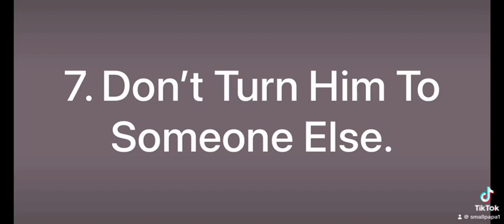10 Things a Girl Should Not Do To Her Boyfriend.